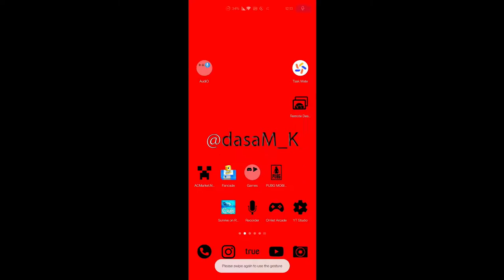Survival & Craft: Crafting In The Ocean | Episode - 9 | The Spooky Island's | In Telugu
A terrible plane crash took the lives of all the passengers and crew... except for one. You a survivor and now you are out of civilization. Around the ocean, hot sun and hungry shark. An almost hopeless situation and a huge opportunity to die throw adrenaline into your blood. You have only one thing — craft for survive.

Survival simulator on the raft will throw you into an epic adventure in the middle of the ocean! Mankind and civilization far, beyond the boundless horizon. The main goal of the game is to hold out as long as possible alive, and for this you need to make crafting and building — gather resources, improve the raft and build a shelter right on the raft. Do not forget that thirst and hunger are not the only danger. Make sure that the shark attack does not destroy your plans for survival